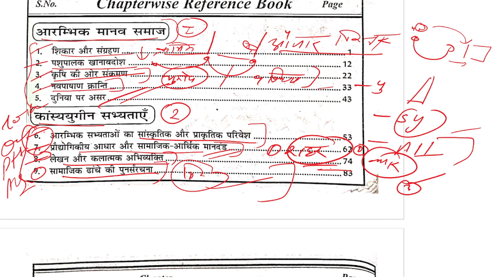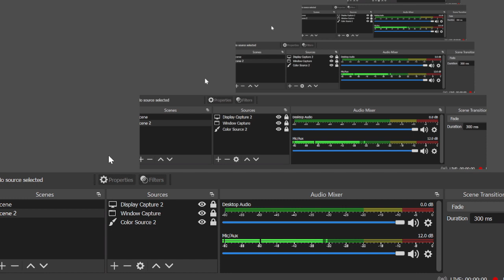MHI-01 || Unit - 2 Important Questions & Topics || MA History IGNOU || Ancient & Medieval Societies